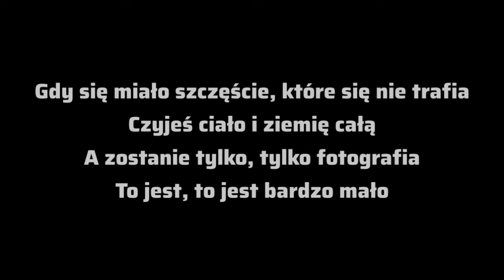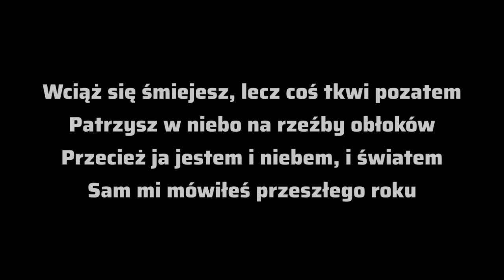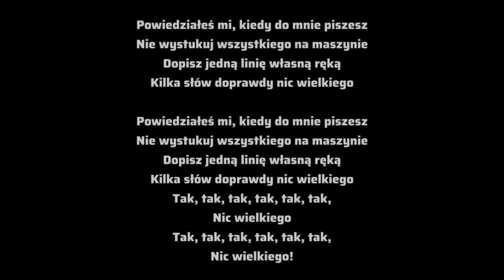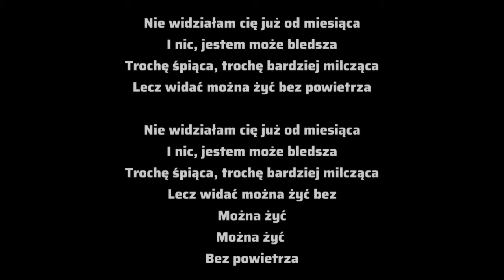sanah - "Pocałunki" (Tekst/Muzyka)